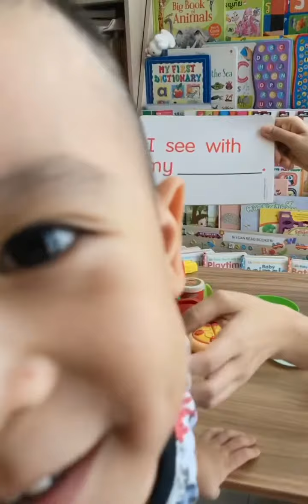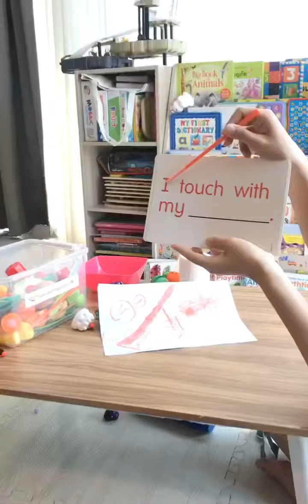ฝึกอ่านบัตรคำ